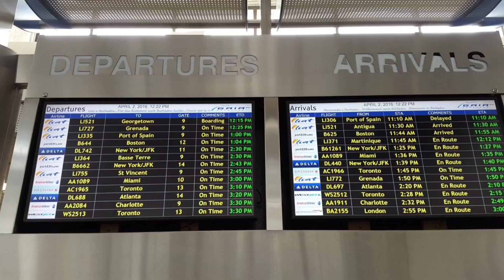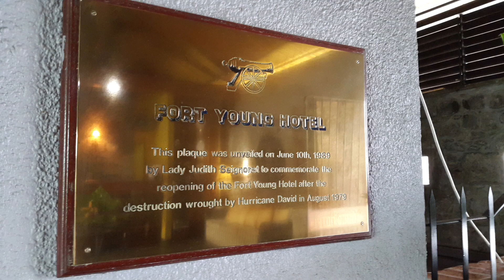Commonwealth of Dominica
Let's visit dominica the commonwealth. The natural island of the caribbean.